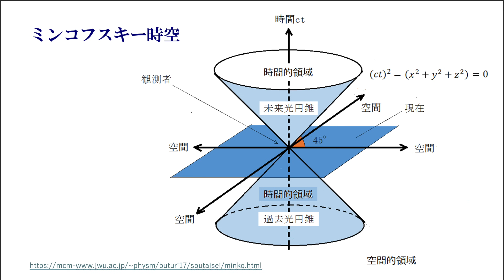一人一人の意識が異なる時間軸『タイムライン』を生む｜小名木善行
『縄文文明の謎を解く』￥1,870

特典はメンバーページよりご確認下さい。